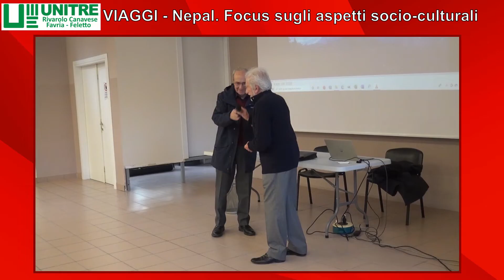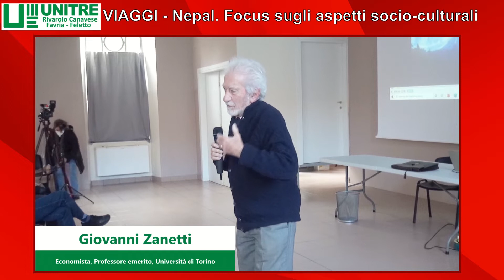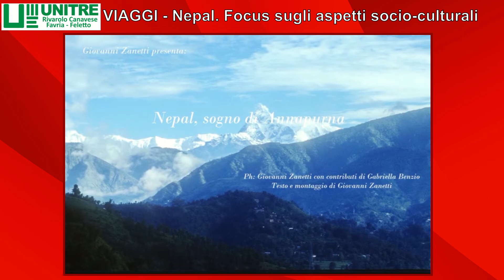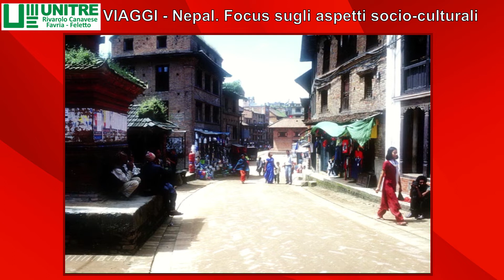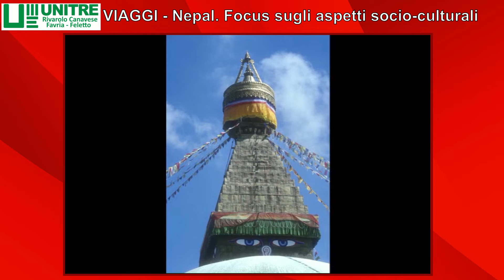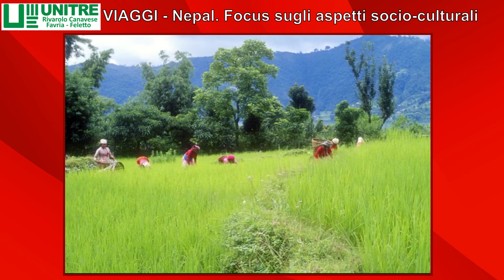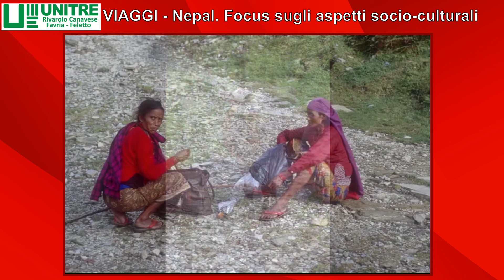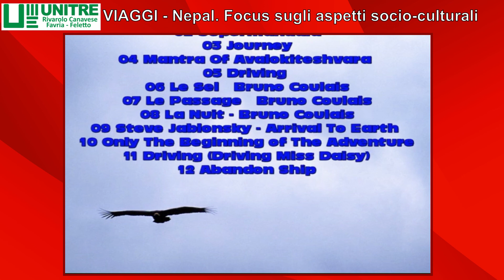Unitre - Viaggi “Nepal. Focus sugli aspetti socio-culturali”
Unitre - Viaggi “Nepal. Focus sugli aspetti socio-culturali”- Relatore Giovanni Zanetti (Economista, Professore emerito, Università di Torino)